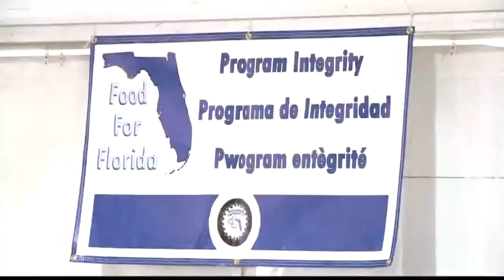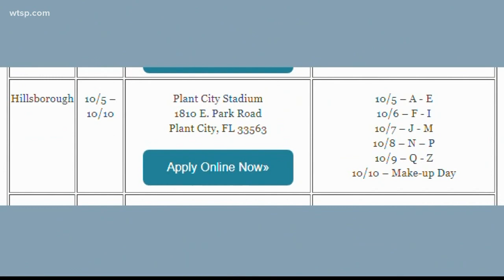Did DCF pick appropriate area for food stamp program?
The Department of Children and Families is allowing families to apply for temporary food stamps, but did the Plant City area they picked to handle applications the right place to do so?